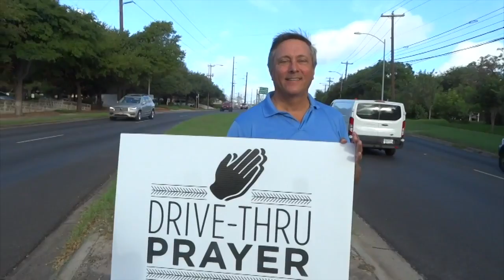Ken Herman: As I See It/Drive-thru prayer